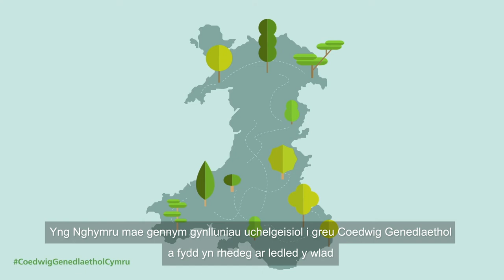Coedwig Cenedlaethol Cymru - animeiddiad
Mae'r animeiddiad hwn yn esbonio ein nodau ar gyfer y Goedwig Genedlaethol.